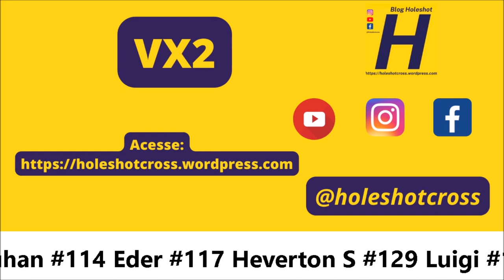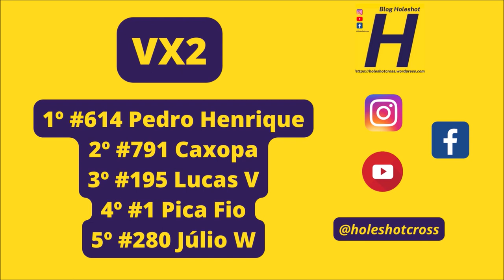VX2 em ação na etapa I pela Copa Mercosur 2023 de Velocross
Letícia Equipamentos
NA Refrigeração
Eldo Motos
Laboratório Bonito
Alto Giro Motos